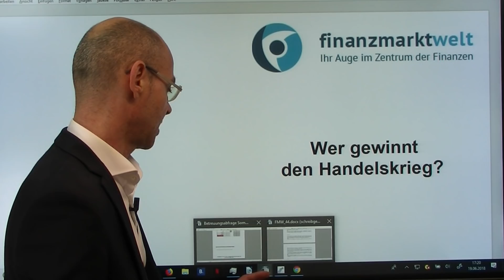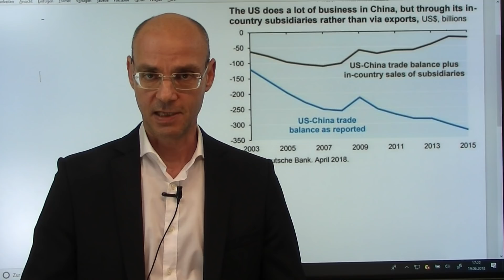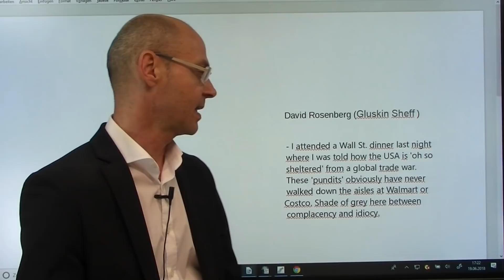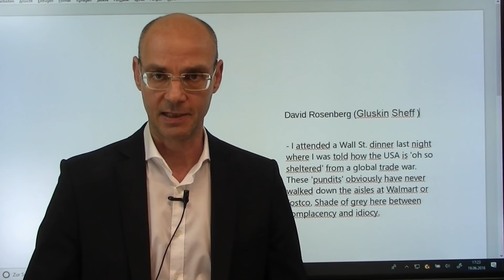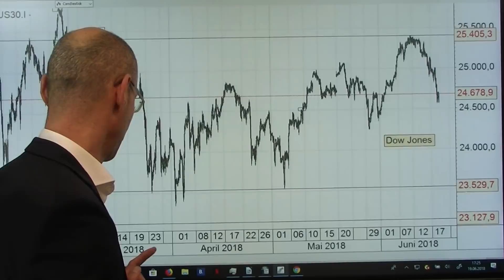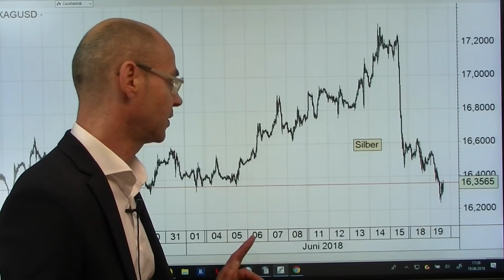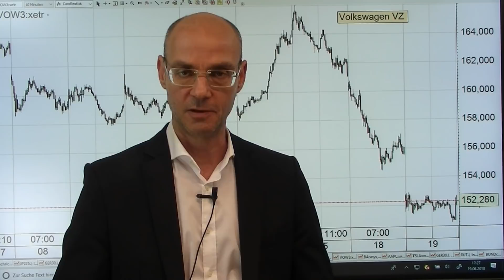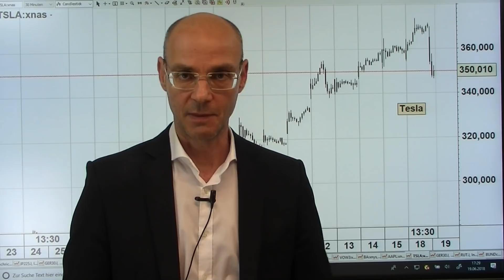Wer gewinnt den Handelskrieg?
Donald Trump ist fest davon überzeugt, dass die USA den Handelskrieg gegen China gewinnen würden, weil die USA dabei weniger zu verlieren hätten. Aber stimmt das auch? Die Realität ist viel komplexer als sich Trump, aber auch die Wall Street, das vorstellt! Denn berücksichtigt man, dass US-Firmen (meist über Tochterunternehmen) sehr viel mehr Geschäft machen als chinesische Firmen in den USA, sieht das Verhältnis schon wieder ganz anders aus. Ein Musterbeispiel dafür ist Apple, das knapp ein Viertel seines Gesamtumsatzes in China macht - und seine iPhones günstig dort produzieren läßt. Was würde etwa mit dem Aktienkurs von Apple passieren, wenn Peking die Ausfuhr dieser iPhones aus China unterbinden würde? Der Dax heute typischerweise stärker unter Druck als die Wall Street..